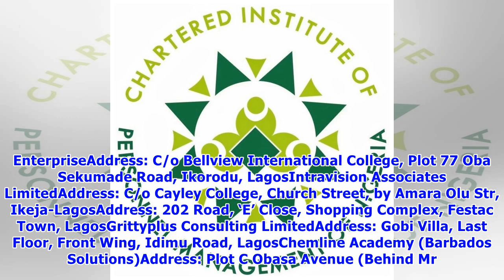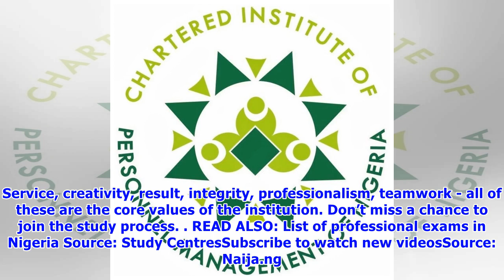The full list of the best CIPM study centres in Lagos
The Chartered Institute of Personnel Management (CIPM) was established as an umbrella Association for Practitioners of Personnel Management in 1968. Find out the location of CIPM study centres in Lagos State. Don't miss a chance to see the whole list and the main information of the institution. to receive CIPM study guide, register and find your examination center. CIPM proposes a new level of education in Nigeria. The institution uses the latest technologies of educati...